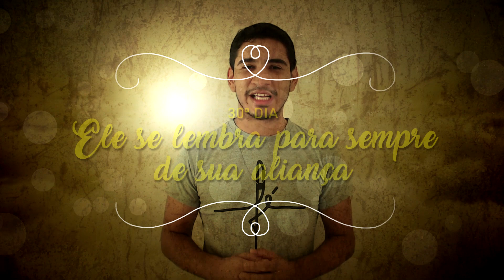QUARESMA EM ORAÇÃO - 23 de março - 30 DIA DA QUARESMA 2023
Nesta Quaresma de 2023 reze todos os dias com Lucas Lima. Permaneçamos vigilantes em oração, lutemos contra o pecado e vivamos nas virtudes!